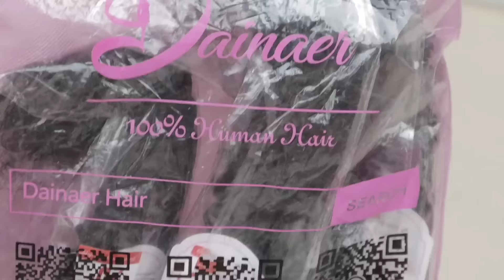New Hairstyle Fashion Install / Beautiful Half Up Half Down Using Curly Hair from Dainaer Hair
Within 30 Days No Reason Free Return Only for My subscribers!

 Place Order Brand name:Dainaer Hair Same hair in video:
Top Selling Body wave Bundles with Frontal
Hot selling Kinky straight bundles with frontal